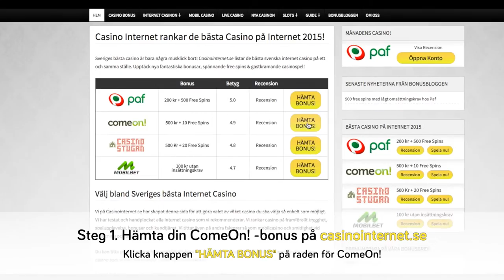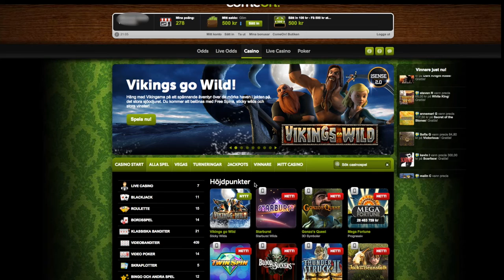Hur man öppnar casinokonto hos Come On casino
Registrera ett spelkonto inom 2 minuter hos ComeOn, ett av marknadens bästa internet casino! Denna video visar hur enkelt det kan vara. Läs en recension om Come On hos oss på

Kom ihåg att en ålder på 18+ gäller spel på nätet med pengar. Spela alltid ansvarsfullt!